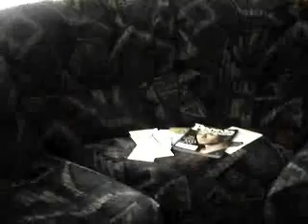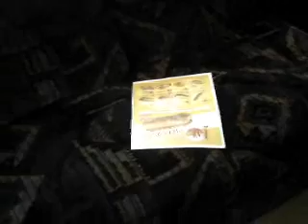Chips at it Again